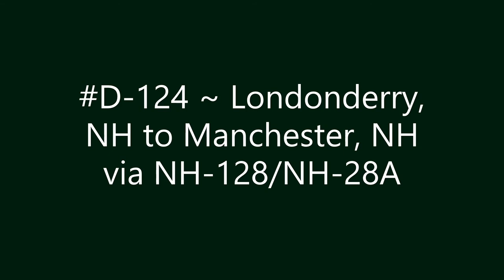D-124 ~ Londonderry, NH to Manchester, NH via NH-128/NH-28A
Londonderry, NH to Manchester, NH via NH-128/NH-28A.